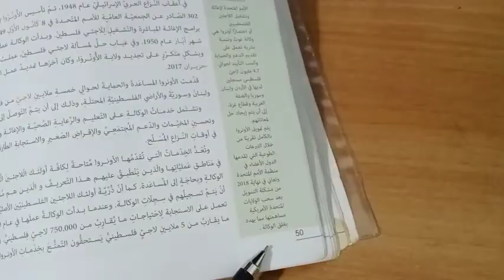تحضير نص وكالة الأورنوا ص50/ سنة 4 متوسط